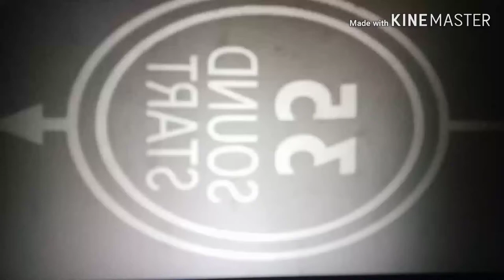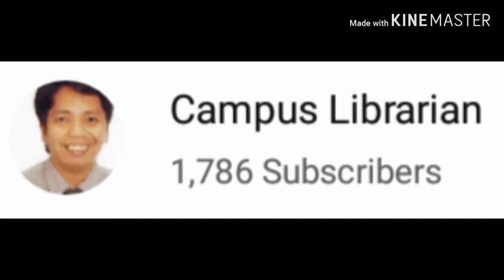Ang pagkain ng sili ng isang 11 years old na bata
CampusLibrarian Campus Librarian Episode 65: matapos magmaktol ng batang eto, mahilig siya mag-acting na nahihirapan daw siya huminga. Sabi naman namin kapag nahirapan siya huminga kakain siya ng sili. Kumain nga siya. Ang tapang na Bata. Sabagay, mahilig naman talaga siya kumain ng mga maanghan na pagkain gaya ng bopis o Bicol express.